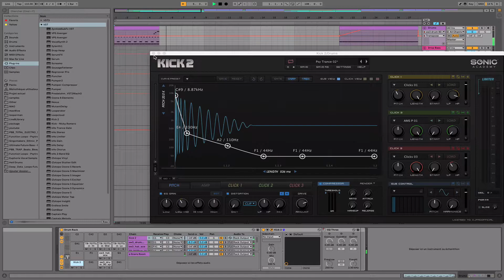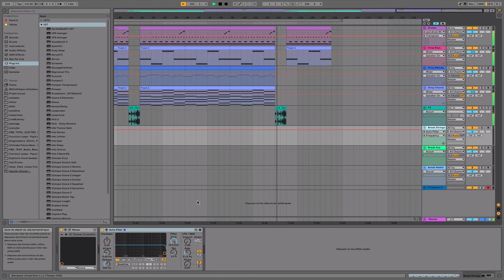DP - Rainbow Spray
Synthwave track